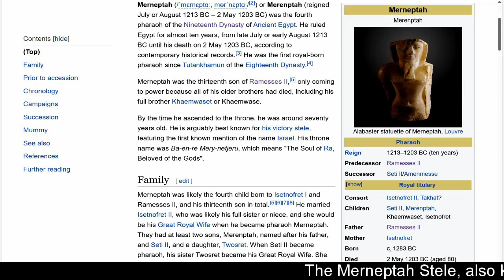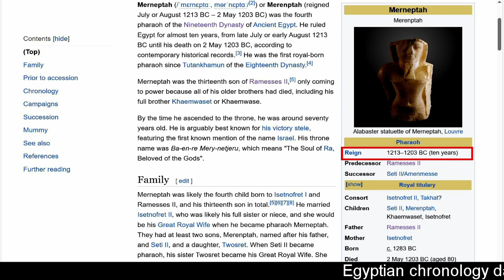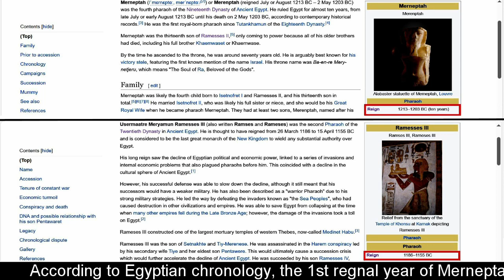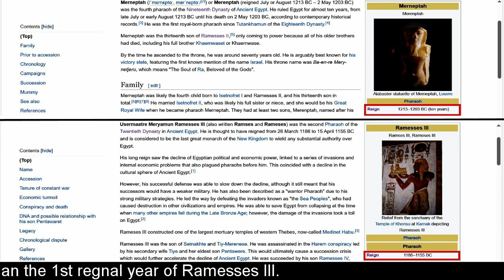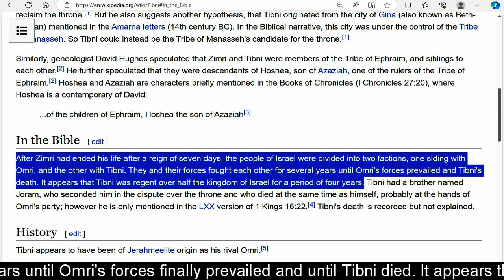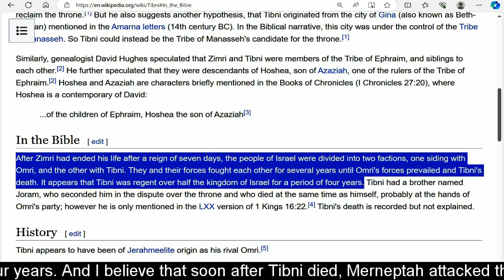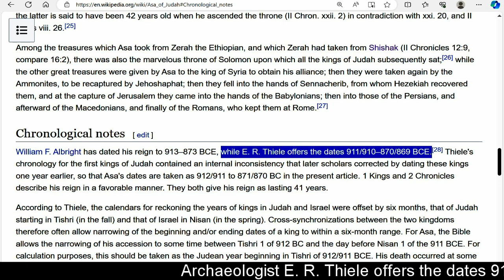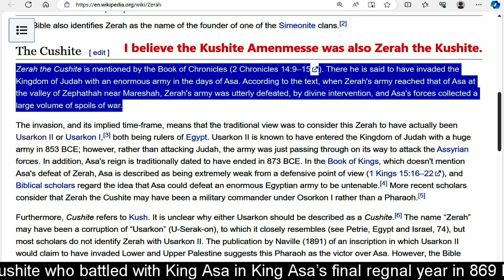Merneptah's victory over Israel Stele in 875 BC & Amenmesse's defeat by Asa in the Battle of Zephath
The Merneptah Stele, also known as the Israel Stele or the Victory Stele of Merneptah, is an inscription by Merneptah, a Pharaoh of the 19th Dynasty of Egypt. The text is largely an account of Merneptah's victory over the ancient Libyans and their allies, but the last three of the 28 lines deal with a separate campaign in Canaan, then part of Egypt's imperial territory. It is sometimes referred to as the ‘Israel Stele’ because a majority of scholars translate a set of hieroglyphs in line 27 as ‘Israel’.

Now the hieroglyphs that refer to Israel in the stele employ the determinative for ‘people’ as opposed to the determinative for a ‘city’ used to refer to the other enemies of Merneptah which he defeated. The determinative for ‘people’ was typically used by the Egyptians to signify nomadic groups or peoples without a fixed city-state home, thus implying a semi nomadic or rural status for 'Israel' at that time.

Egyptian chronology dates Merneptah’s rule to 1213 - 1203 BC, and archeology seems to confirm that until about 1000 BC, Israelite society was essentially a society of farmers and stock breeders without any truly centralized organization and administration associated with a fixed city-state. Because of this, any attempts by revisionists of the current Egyptian chronology, like myself, to date Merneptah’s rule later than 1000 BC is being rejected on the basis of this description of Israel as nomads by the victory stele of Merneptah. In this video I will explain the reason why Merneptah referred to Israel as a 'people' rather than a city state or a kingdom.